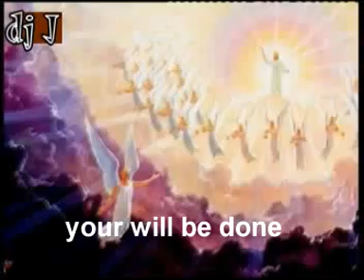The Lord's prayer:Our father who art in Heaven/Kinyarwanda translation.